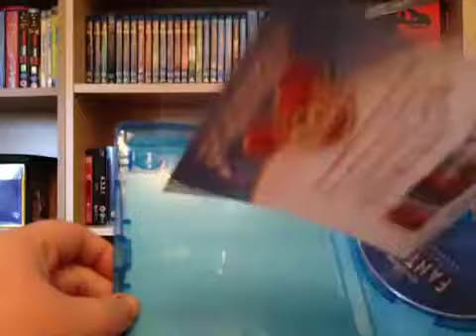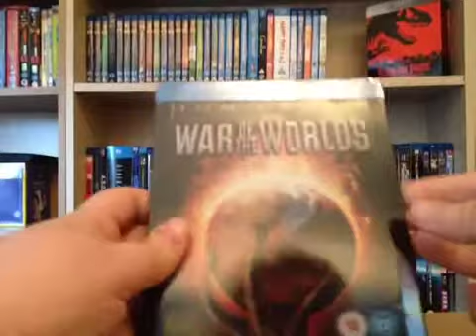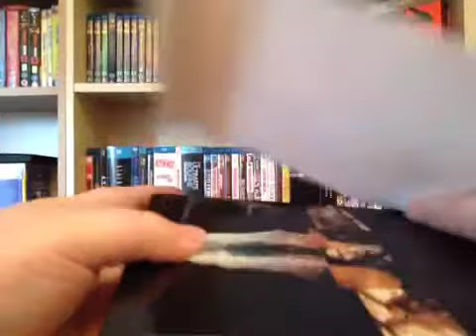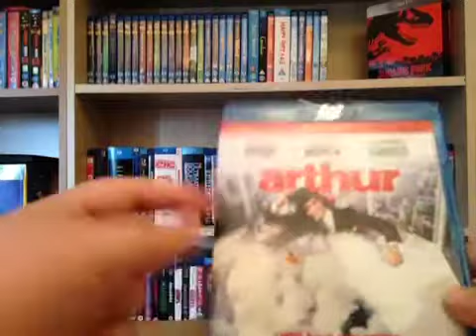Unboxing 3 Packages + 1 Fail